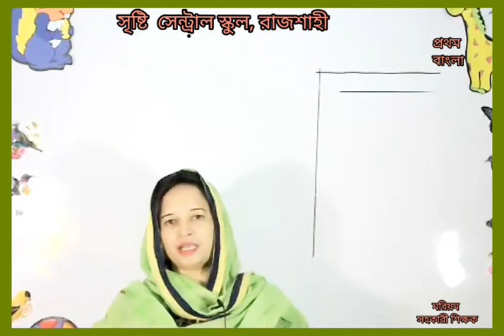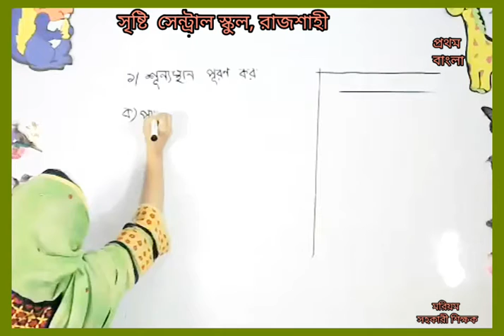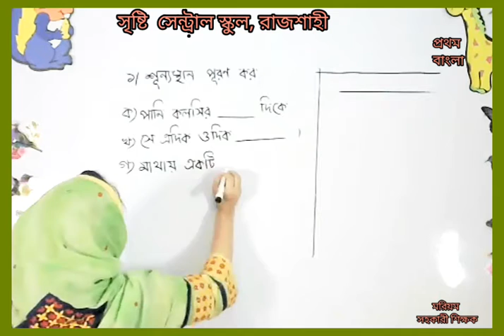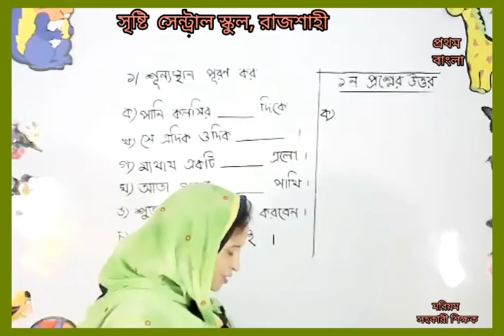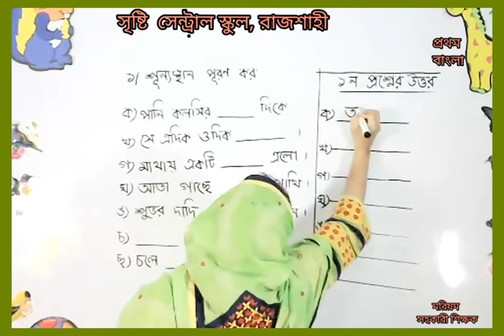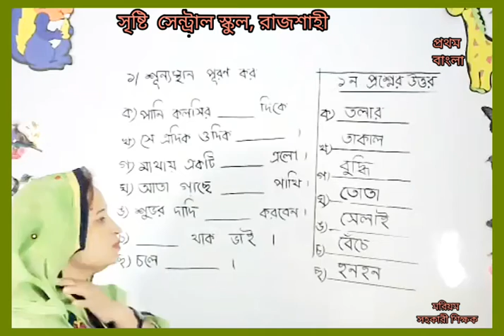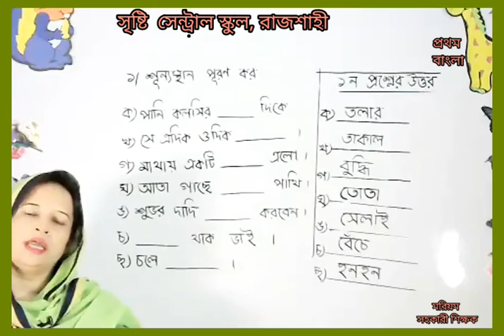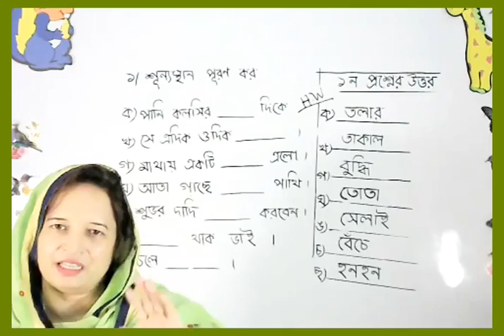Live class one bangla 06 4 21